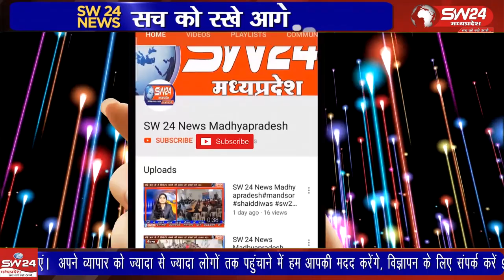अमर शहीदों के बलिदान को याद करते हुए समाजसेवी संस्था ने पैदल मशाल यात्रा निकाली जाती है।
अमर शहीदों के बलिदान को याद करते हुए समाजसेवी संस्था बीपीएम जयहिंद मिशन और संत रैदास लोक कल्याण ट्रस्ट के संयुक्त तत्वाधान में पैदल मशाल यात्रा निकाली जाती है।